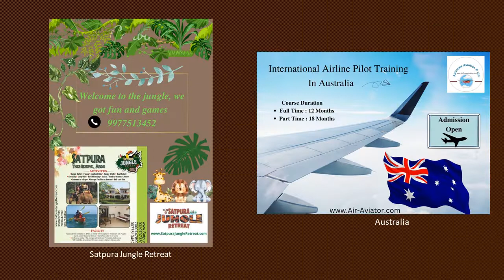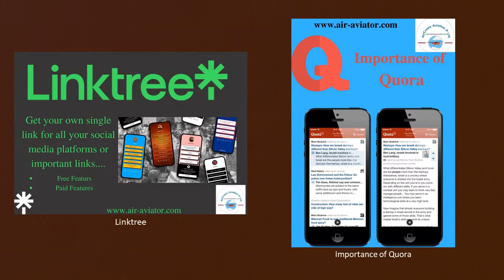AirCrews Aviation Pvt Ltd Summer Training By Priya Keserwani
Dear Visitors,

Bell Icon  🛎️